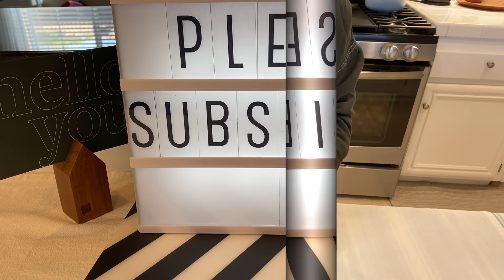12 IKEA Must Have Items/ Useful Kitchen Products/ IKEA Kitchen Haul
12 Essential daily used items at IKEA with a100% repurchase rate.
Once purchased, you will find these very useful & helpful for food preparation.

* ITEMS

1. BEHOVD VACUUM FLASK $4.99
2. IKEA 365+ PITCHER WITH LID $7.99
3. KLOCKREN UNIVERSAL LID/ SILICONE $14.99
4. IKEA 365+ VEGETABLE KNIFE $14.99
5. KONCIS $4.99
6. IKEA 365+ LID/ SILICONE $3.00
7. SANDVIVA $2.99
8.  GUNSTIG $7.99
9. TARTSMET $1.99
10. IKEA 365+ LID/ SILICONE $3.00
11. VARDAGEN MEASURING $3.99
12. HILDEGUN $0.49